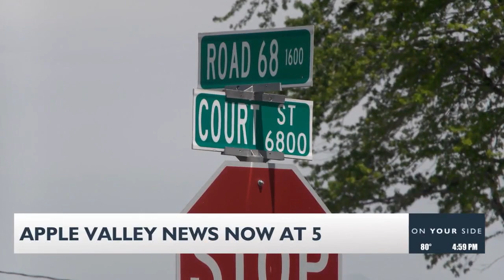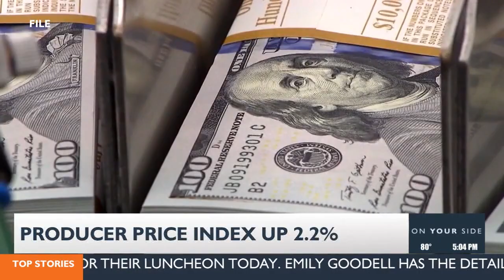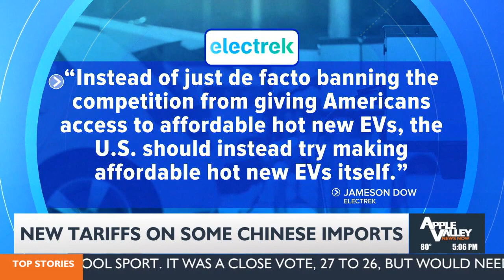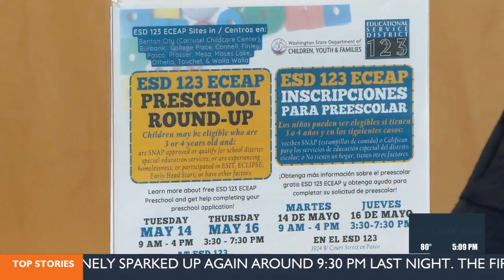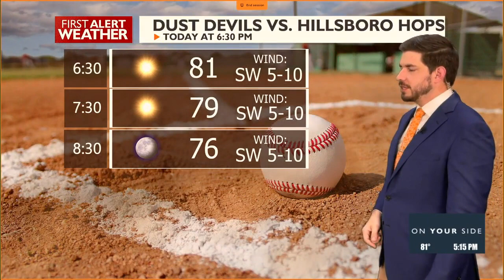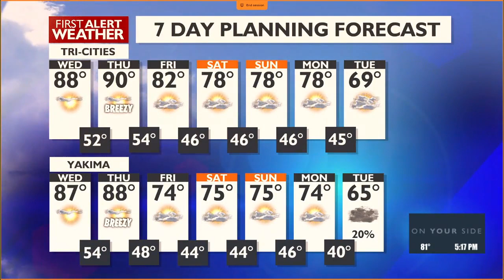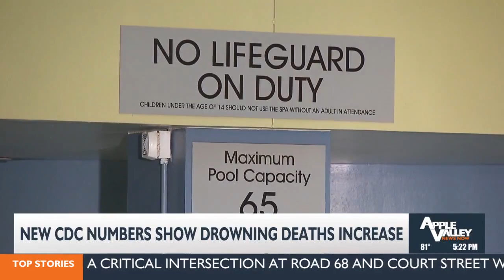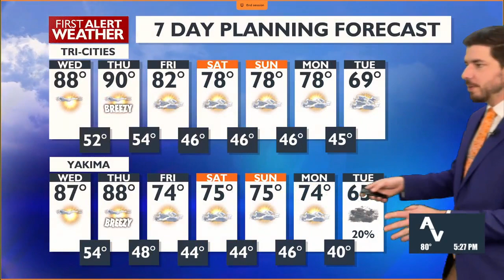Apple Valley News Now @ 5 p.m. - May 14, 2024